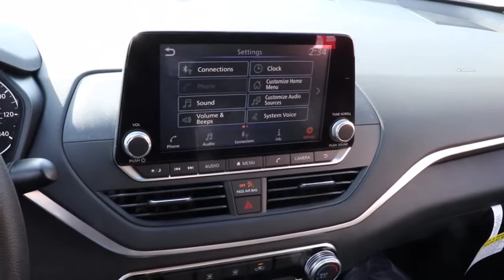2021 Nissan Altima Chicago, Matteson, Oak Lawn, Orland Park, Countryside IL 210299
Brilliant Silver Metallic [LISTING TYPE] 2021 Nissan Altima available in Chicago, Illinois at Western Ave Nissan. Servicing the Matteson, Oak Lawn, Orland Park, Countryside IL area.
2021 Nissan Altima 2.5 SV - Stock#: 210299 - VIN#: 1N4BL4DW3MN384926

Brilliant Silver Metallic 2021 Nissan Altima 2.5 SV AWD CVT with Xtronic 2.5L 4-Cylinder DOHC 16V CVT with Xtronic.brbrNissan-- Innovation That Excites !! Building Great Vehicles with many options like Nissan Intelligent Key with Push Button Ignition, Remote Engine Start System with Intelligent Climate Control ,Hybrid system,Intelligent All-Wheel Drive,Intelligent Trace Control, Intelligent Engine Braking,Intelligent Cruise Control LED headlights,LED taillights,Intelligent Auto Headlights, Motion Activated Liftgate,Advanced Drive-Assist Display,Apple CarPlay,Android Auto, NissanConnect Services powered by SiriusXM ** Siri Eyes Free Hands-free Text Messaging Assistant * Bluetooth Hands-free Phone System, Leather-appointed seats, Quick Comfort heated front seats, Bose, Bluetooth streaming, SiriueXM, USB Ports and Aux in Jack, Blind Spot Warning Power Panoramic Moonroof. Nissan Navigation System, Intelligent Around View Monitor, Rear Cross Traffic Alert... ***All Prices plus TTD and Destination must qualify for incentives. ***Vehicle equipment may vary from Description! Recent Arrival! 26/36 City/Highway MPGbrbrbrWe Are Your Chicago, IL New and Certified Pre-owned Nissan Dealership near Berwyn, Burbank, Calumet City, Cicero, Elmhurst, Evanston, Franklin Park, La Grange, Matteson, Melrose Park, Morton Grove, Northbrook, Oak Lawn, Oak Park, Orland Park, Tinley Park. Are you wondering, where is Western Ave Nissan or what is the closest Nissan dealer near me? Western Ave Nissan is located at 7410 South Western Ave, Chicago, IL 60636. You can call our Sales Department at , Service Department at , or our Parts Department at . Although Western Ave Nissan in Chicago, Illinois is not open 24 hours a day, seven days a week  our website is always open. On our website, you can research and view photos of the new Nissan models such as the 370Z, Altima, Armada, Frontier, GT-R, LEAF, Maxima, Murano, NV Cargo, NV Passenger, NV200, Pathfinder, Rogue, Rogue Sport, Sentra, Titan, Titan XD, Versa or Versa Note that you would like to purchase or lease. You can also search our entire inventory of new and used vehicles, value your trade-in, and visit our Meet the Staff page to familiarize yourself with our staff who are committed to making your visit to Western Ave Nissan a great experience every time.